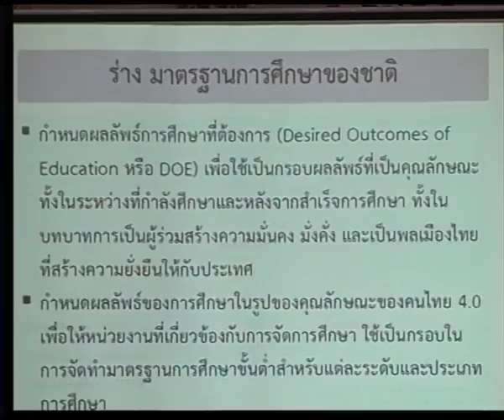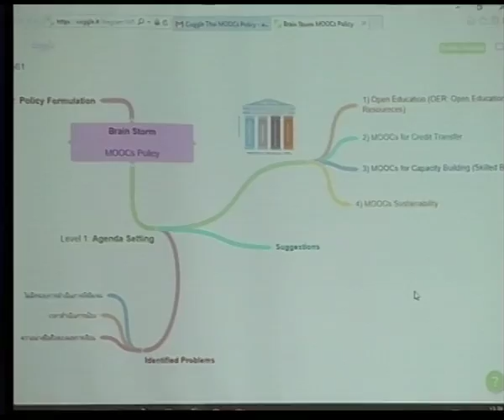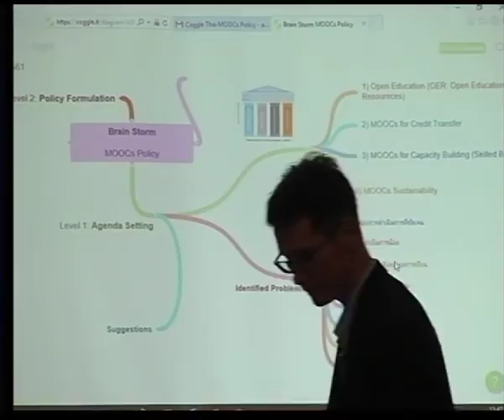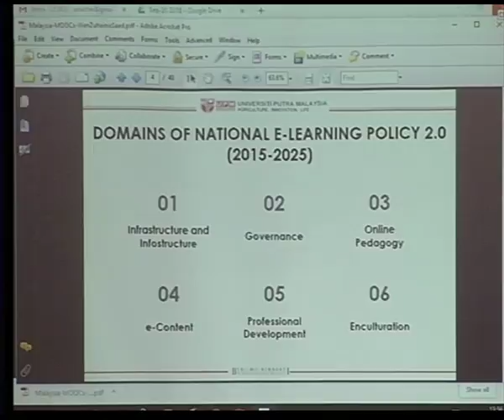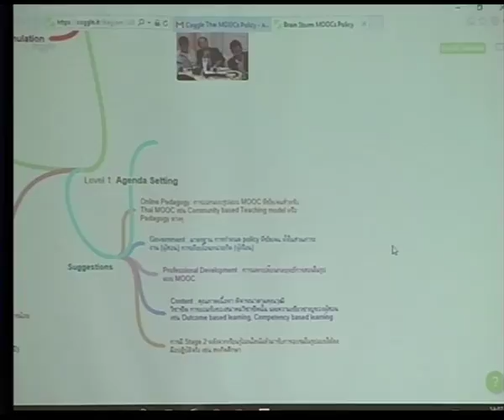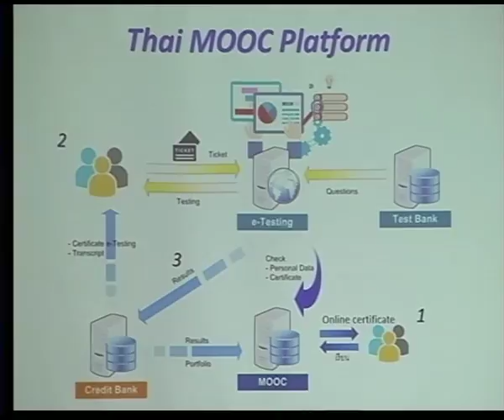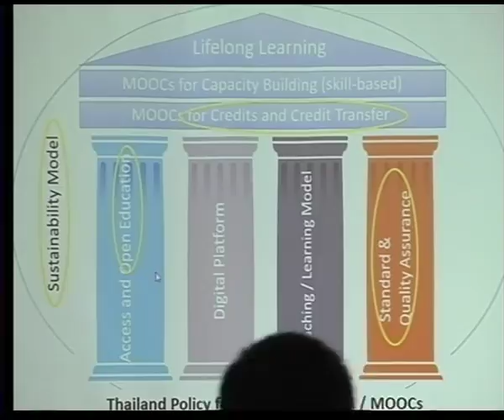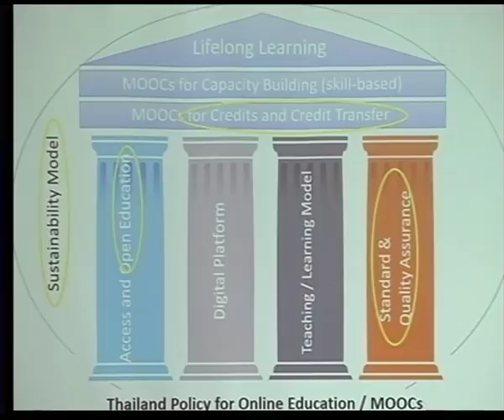Panel Discussion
Panel Discussion: Thailand regional university network’s opinion toward future direction
of Thai MOOCs (Representatives from Thailand regional university network’s executive)

MOOCs Policy Expert Forum
Thursday 20 – Friday 21 September 2018
at Hotel Windsor Suites and Convention 10/1 Sukhumvit Soi 20, Sukhumvit Road, Bangkok